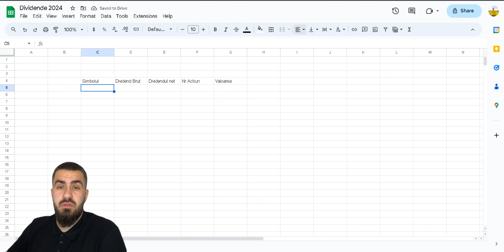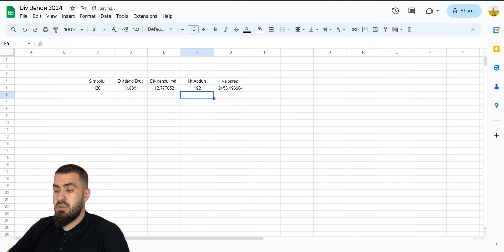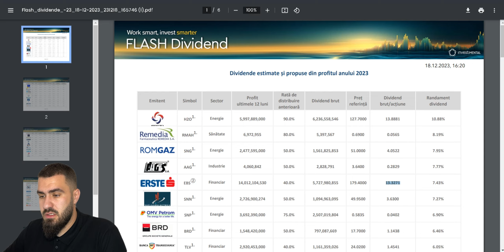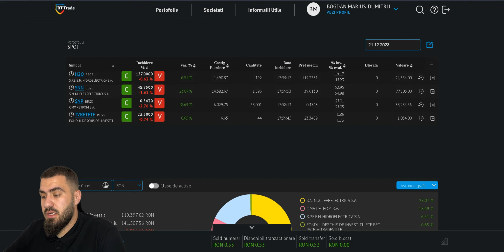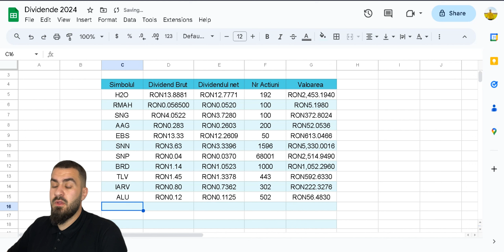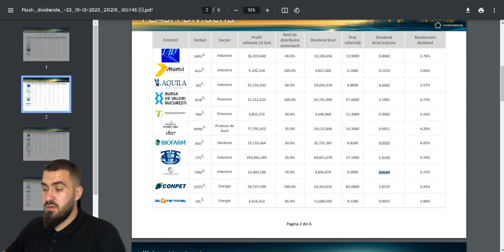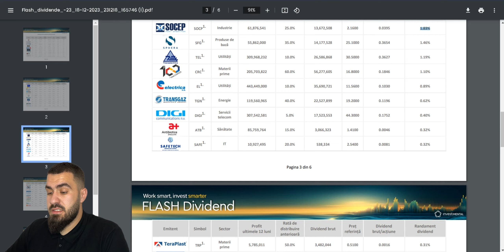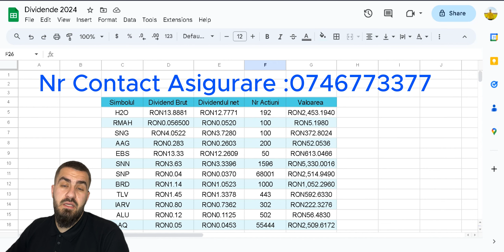Estimativ Dividende 2024 , Tu Cat O Sa Faci In 2024 ?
Dividendele estimative in 2024 .

Tu cati banii faci anul viitor ?

Descoperă cărțile care mă ghidează în dezvoltarea personală și financiară:
Cel mai bogat om din Babilon :